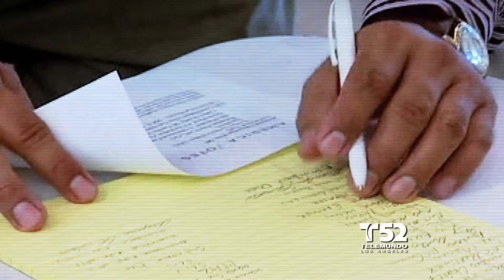Noticiero Telemundo 52 Election Day coverage este martes